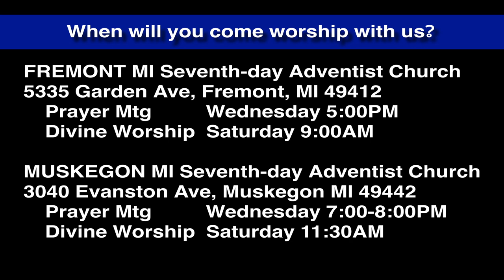Luke 4:3-4 Temptation: Stones into Bread?